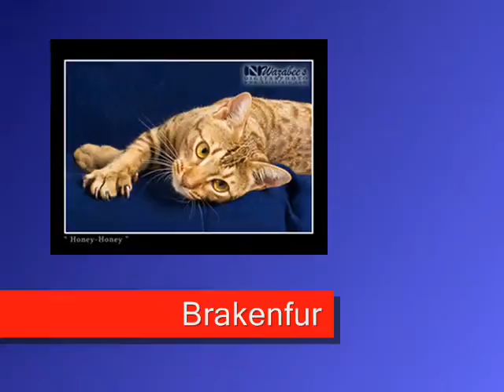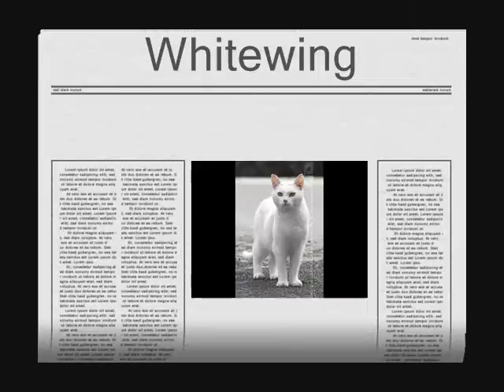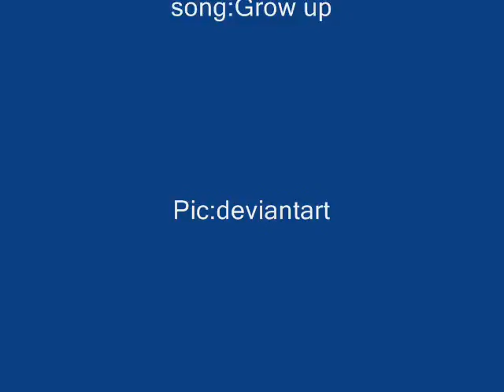ThunderClan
The whole of thunderclan caution spoliers has all cats up too resent deths and books